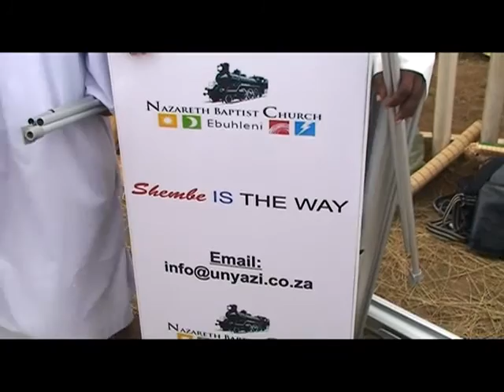NAZARETH BAPTIST CHURCH EPI 08 splitter 04